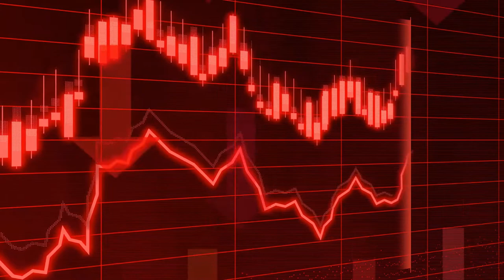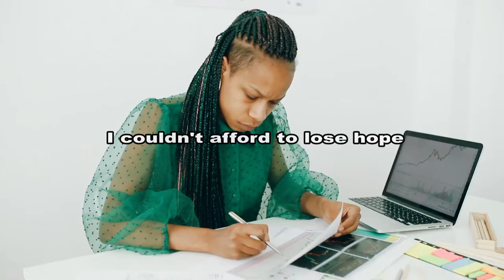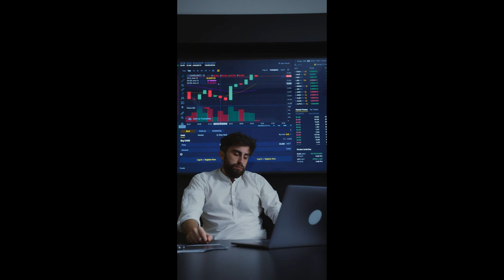Forex account blown | Motivational Speech | Inspirational Speech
To all traders around the globe this is for you when your account will blown